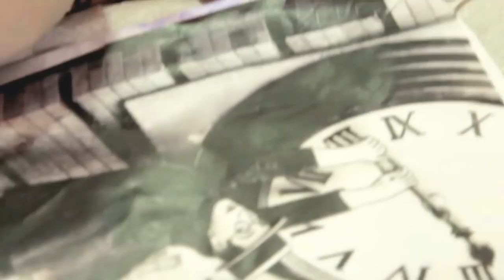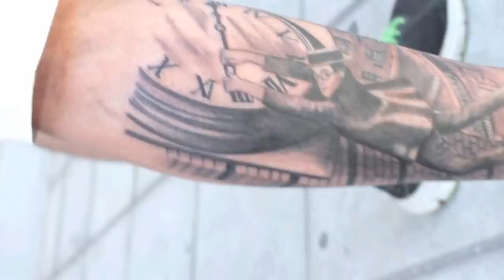Harold Lloyd clock scene tattoo by Kostas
Tattoo artist Kostas Stamoulis
Camera Ioanna MK MK
Montage Giannis Pantelidis
Tattoo studio Smokink guns